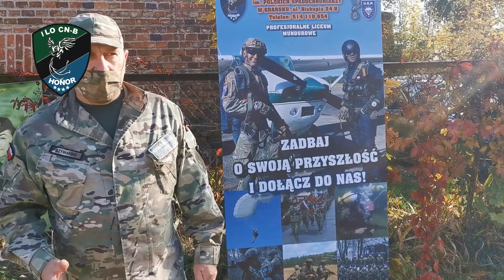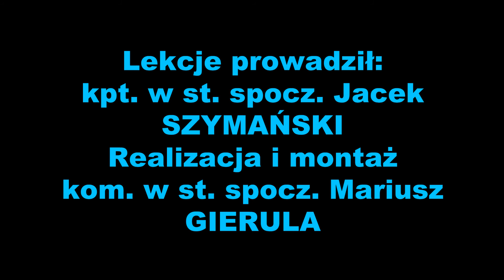Edukacja pożarnicza - węże pożarnicze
Zajęcia on-line w szkołach mundurowych CN-B Feniks w Białymstoku, Ciechanowie, Gdańsku, Kętrzynie, Olsztynie, Płocku, Pułtusku i Radomiu. więcej informacji o szkołach znajdziecie na stronie